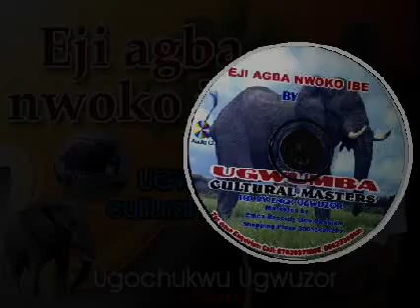Eji agba nwoko ibe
EJINỤ AGBA NWOKO IBE?
...oke ajụjụ nde Ugwumba Cultural Masters ndi ijụ nde Ngwa!
Whe ego nhụrụ kọọ l'akpa.
Ala Ngwa, ejinụ agba nwoko ibe?
Mkpịsịọlaedo nji oherenanịa da ekele
nde UGWUMBA CULTURAL MASTERS
ke onyeishi we mbu Engr. Ugochukwu Ugwuzor.
Unu agbalịgbala ahụ. Unu jishịa.
ALA NGWA NWERE MADỤ